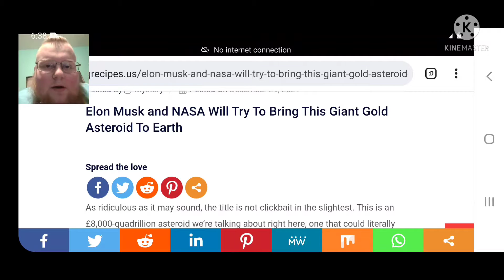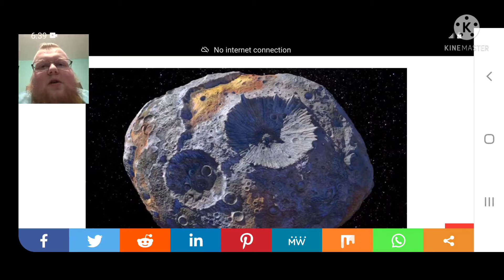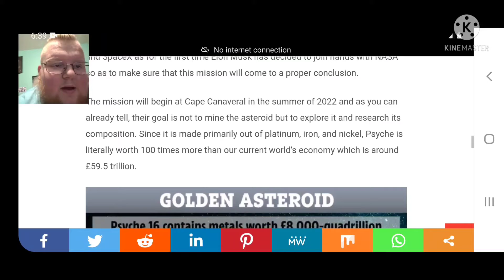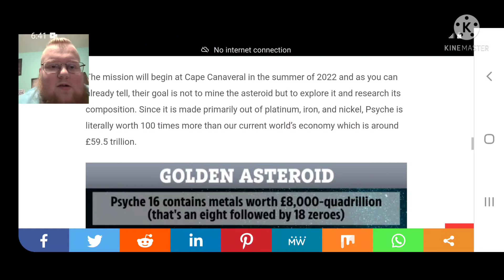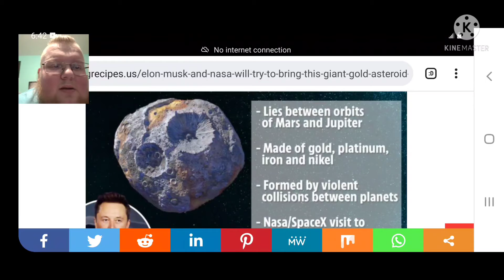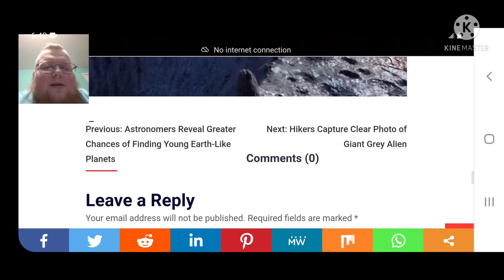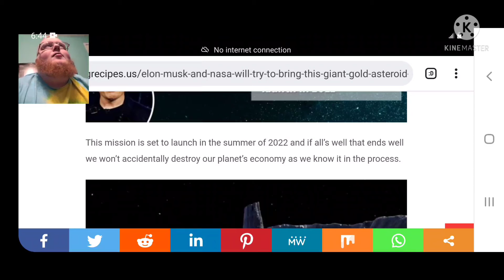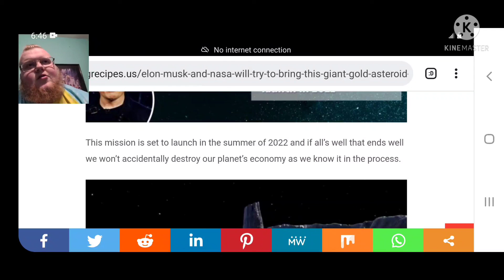Elon Musk and NASA will try to get this Giant Gold Asteroid to Earth